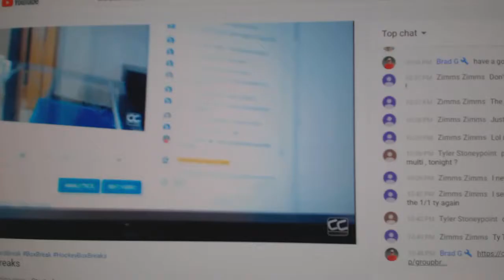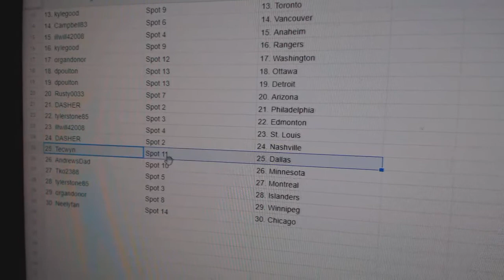Team Randoms - C&C GB #11,078